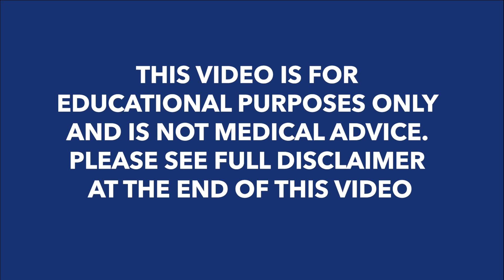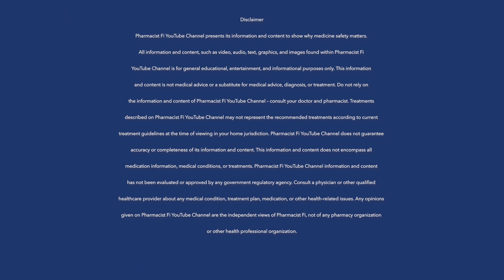Why pholcodine (for dry cough) will be banned in Europe & Why YOU need to know about this!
PHARMACIST Fi shares why, in December 2022, the European Medicines Agency advised banning the sale of all medicines containing the active ingredient pholcodine.

PHARMACIST Fi also explains why you need to know this even if you don't live in Europe – because if you are going to have surgery under general anaesthesia, you should tell your surgeon and anaesthetist if you think you may have taken any medicines with pholcodine in them during the past 12 months before the surgery.
Historically, pholcodine has been marketed in various countries as a cough suppressant for people with a dry, non-productive cough
(but please note that pholcodine is NOT suitable for people with asthma, COPD, or sleep apnea).
Please also note that pholcodine is different to codeine.

Here is a link to the article by the European Medicines Agency about their recommendation to ban medicinal products containing pholcodine in the EU:

& here is a link to an article about the ALPHO study - which was the main research from which the European Medicines Agency made their recommendation to ban pholcodine in the EU
(title: 'Pholcodine consumption increases the risk of perioperative anaphylaxis to neuromuscular blocking agents: the ALPHO case-control study'):

& here is a link to the page from which the image of chemical structure of pholcodine was obtained:

& here is a link to the page from which the image of chemical structure of suxamethonium (which may also be called succinylcholine) was obtained:

We hope this info has been helpful for you!
If you would like to support PHARMACIST Fi to produce more Medicine Safety videos, please consider making a purchase from her Official Store , or making a paypal donation to PHARMACIST Fi